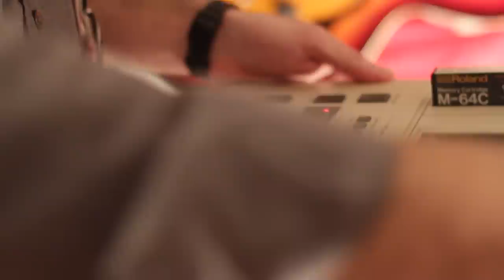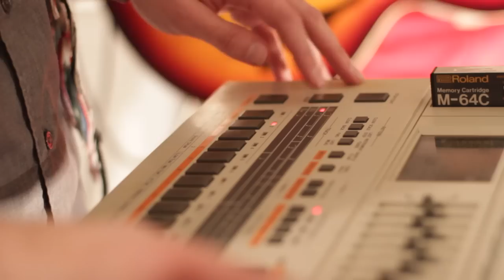Spanish Prisoners "Downtown Chicagoland" Live at Indaba Music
Spanish Prisoners stopped by the Indaba loft to perform their single "Downtown Chicagoland".

CAMERA // Oresti Tsonopoulos / Mantis Evar
VIDEO EDITOR // Katie Smith
AUDIO ENGINEER // Josh Robertson
AUDIO MIXER // Rick Louie